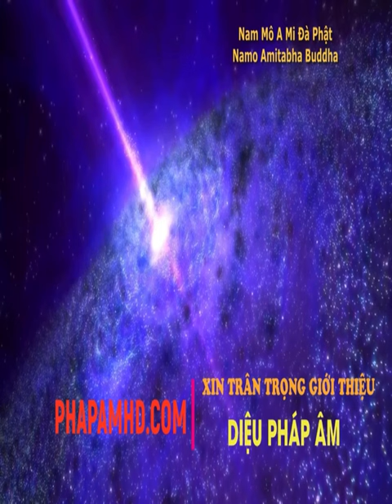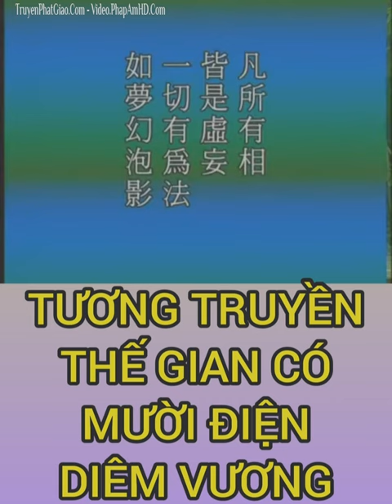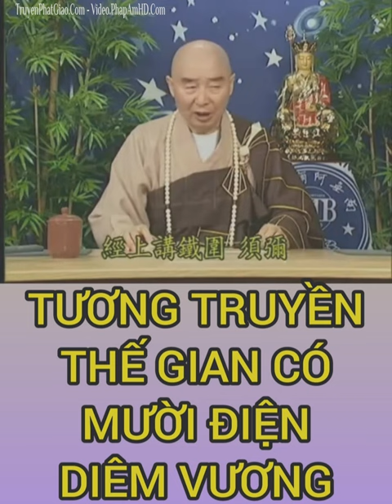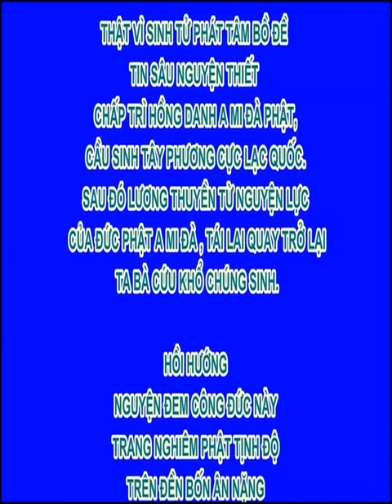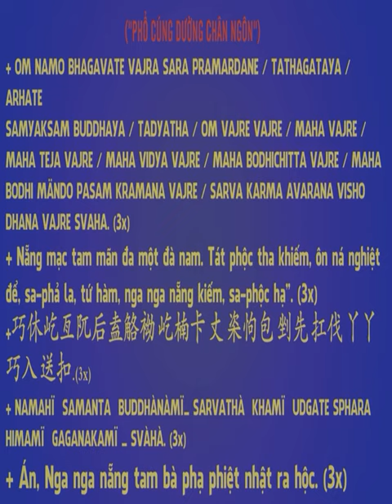Tương Truyền Thế Gian Có Mười Điện Diêm Vương, Hòa Thượng Tịnh Không